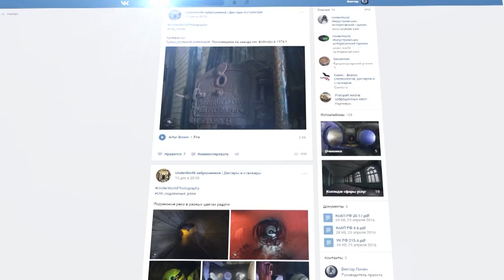Заброшенная усадьба Святополк-Четвертинских | Гродненская обл., БЕЛАРУСЬ | Нашли подземный ход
Интересные заброшенные места, сталки с побегами от охраны и ещё много интересного на канале Зона Отселения

Заброшки Белоруссии - великолепная по своей красоте и удивительной сохранности усадьба князей Святополк-Четвертинских, где мы нашли настоящий подземный ход!

Jason Shaw - OPUS ONE
AUDIONAUTIX.COM

A.R. - A Whiter Shade of Pale (Procol Harum cover)

Gitarin.Ru - Дорога в ночь (СерьГа)

Канал UnderWorld
выражает благодарность

за помощь в организации съёмок